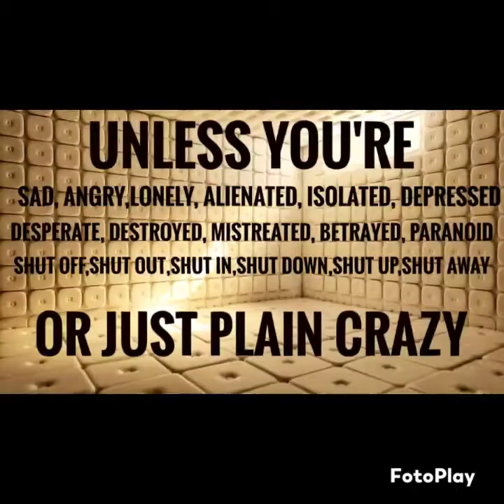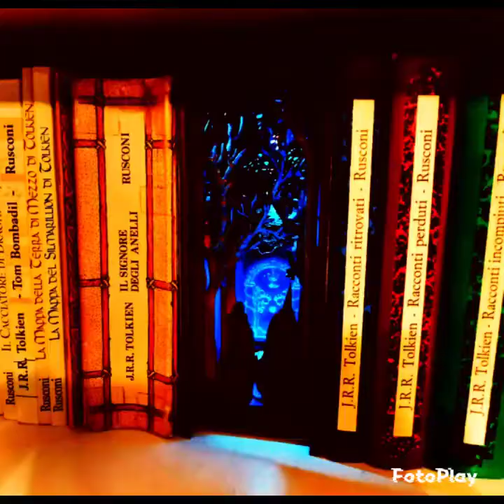VamPirate Book of Numbers "ASYLUM ELEVATOR (PART 4)"